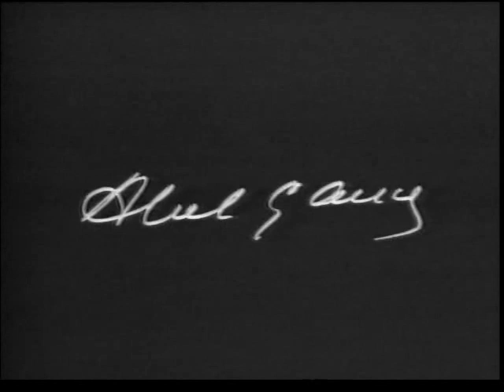Napoleon's fantastic dream Abel Gance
A great article about this film.